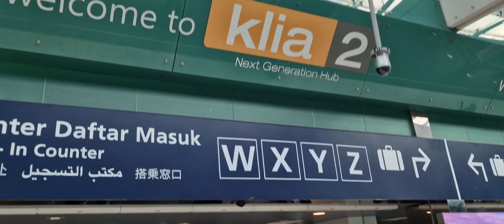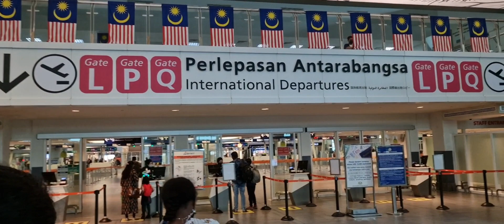Our Trip from Kuala Lumpur International Airport to Bangkok, Thailand 28/08/2022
Family trip to Thailand to visit Uncle Lote Raikabula.